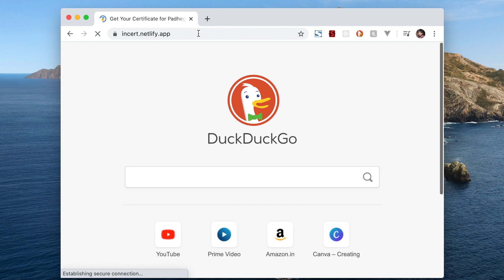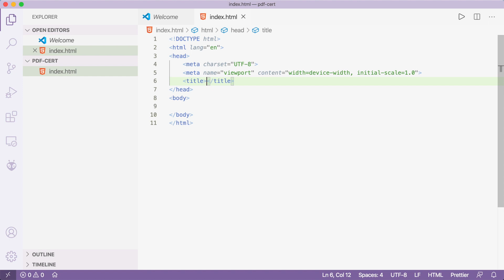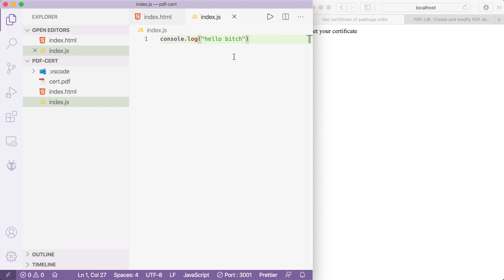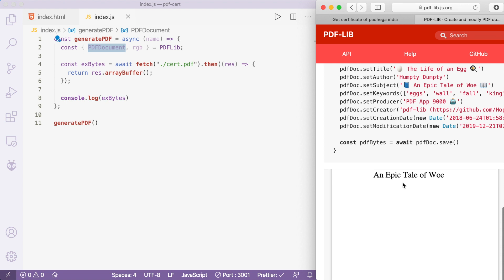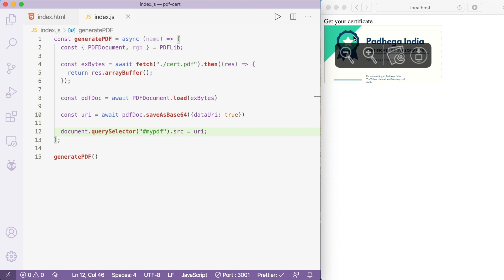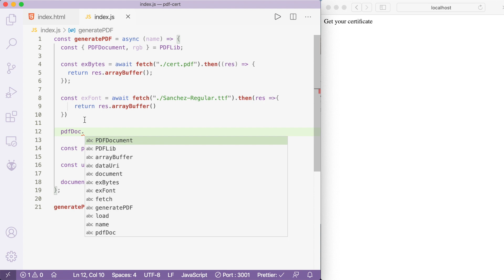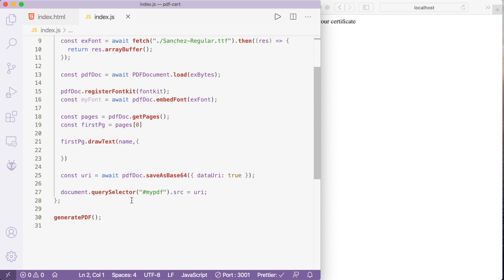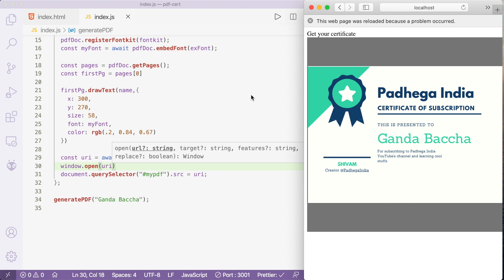Certificate Generator Website in JavaScript - Part 1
Today we will learn to create a certificate generator website using PDF lib, HTML, CSS & JavaScript
I will teach you how we can create a certificate template and then add details to it like name and date and then save it as PDF.